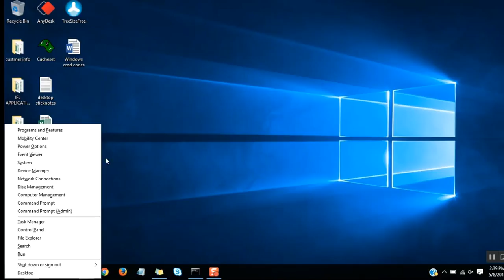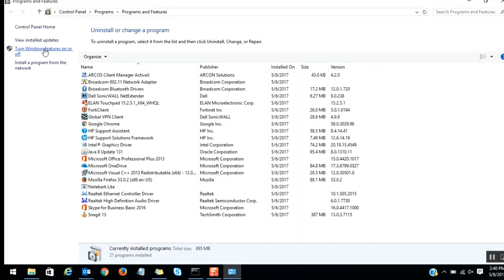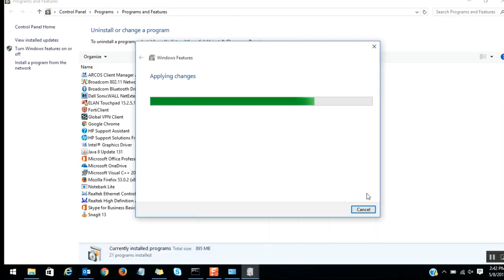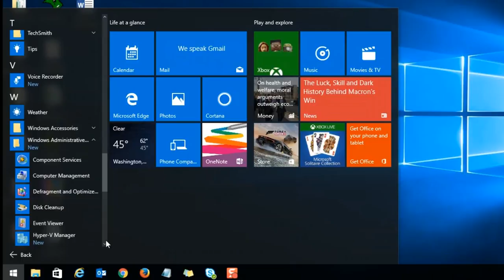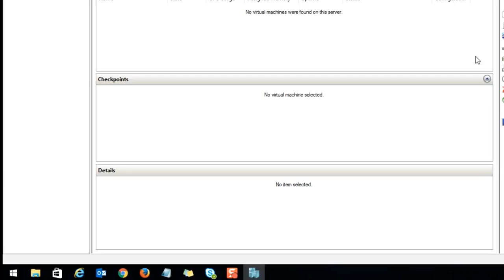Enable Hyper-V Feature on Windows 10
Hi Friends,

Today we will see how to enable the Hyper-V feature on Windows 10